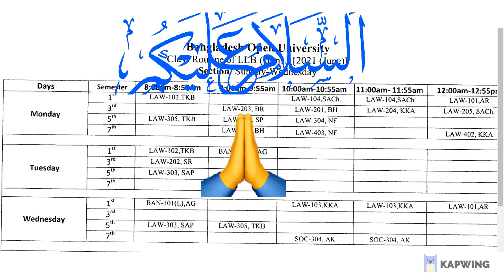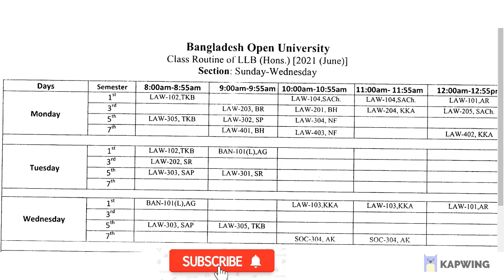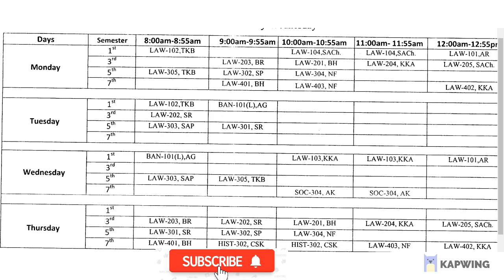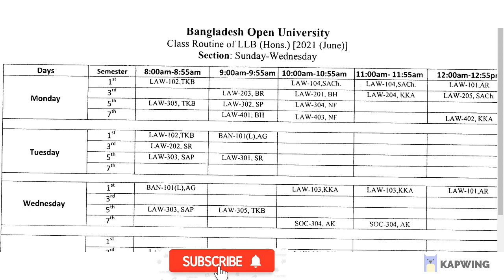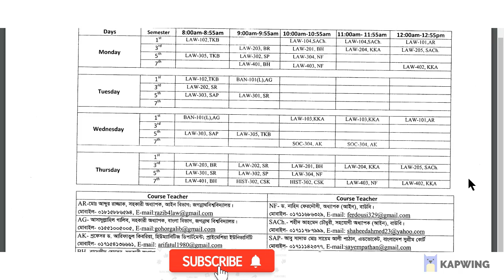LLB (Hons.): Class routine, 2021 (June)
73 Comments